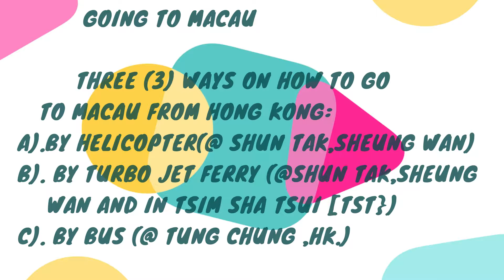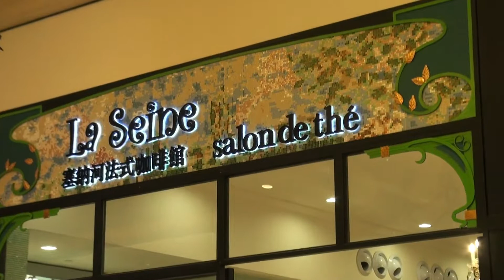FROM HONG KONG TO MACAU (The views are more interesting)